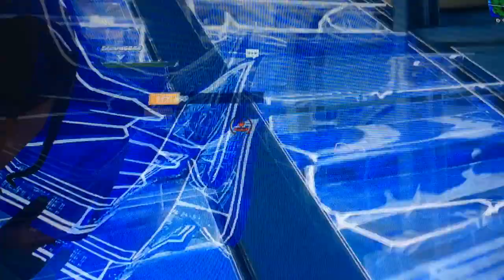Fortnite (/w Eduard)